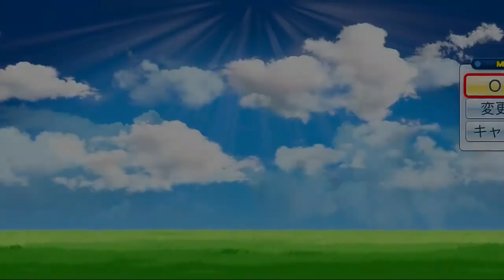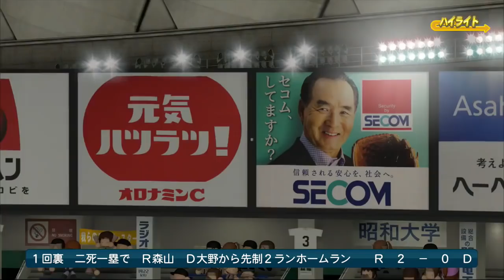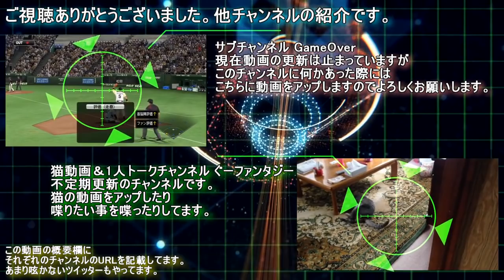新人のみでペナント！ルーキーズ2017#8【パワプロ2017】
今年のルーキーズは例年に比べて攻撃力がある。

☆選手選考基準☆
ドラフト5位までの選手は全員入っています。
野手はドラフトの順位に関係なく全員入ってます。
根本選手は二刀流なので入れました。

過去のルーキーズ企画の再生リストはこちら